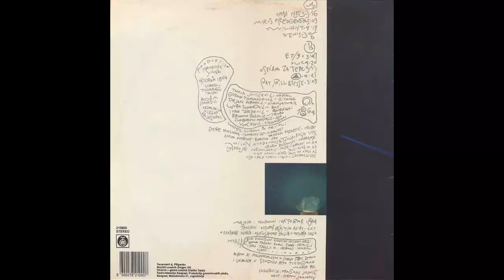Oktobar 1864 - Denis - (Audio 1990) HD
Arranged By [Brass] – Aleksandar Dujin, Oktobar 1864
Lyrics By – Oktobar 1864